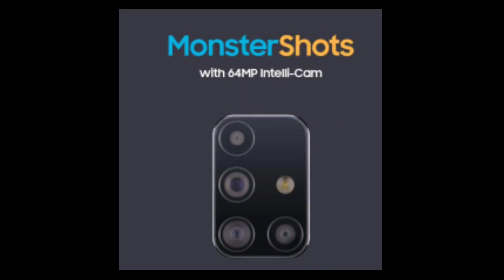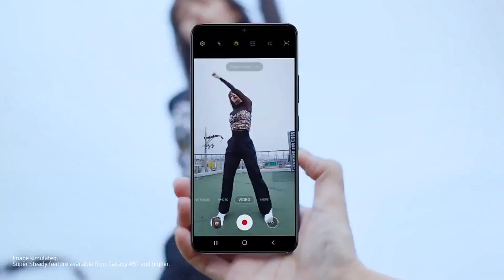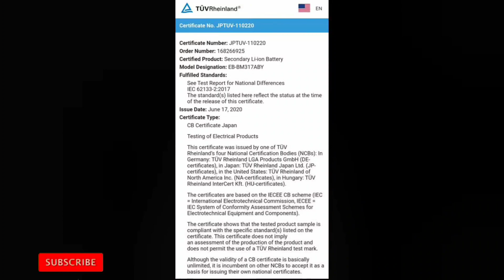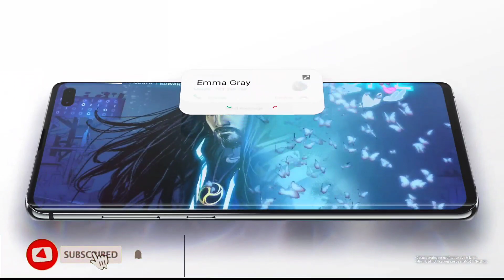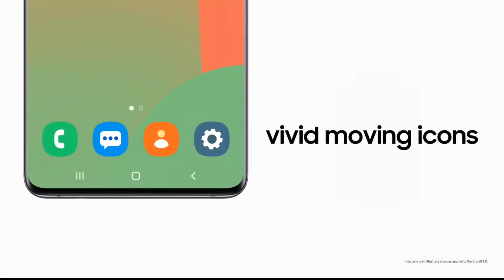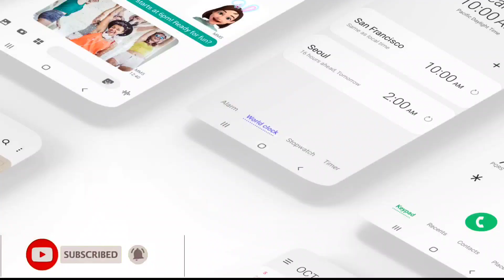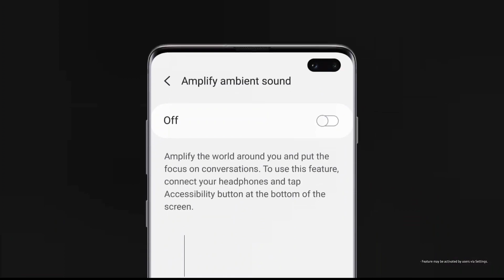[UPDATE 2.0]🔥Samsung Galaxy M31s🔥 - 5 Things you should know before Buy | India Launch | Price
Samsung Galaxy M31s - Introduction

Video in timestamp

0:00 Preview
0:36 Introduction
1:27 First Feature(Intel li-Camera)
3:11 Feature 2(Reverse Charging)
4:09 Feature 3(One UI)
5:07 Feature 4(O Amoled Display)
6:10 Feature 5(Audio jack & Exp Storage)

Follow us for more interesting videos

Samsung Galaxy M31s Phone Specifications and Introduction
Introducing new upcoming smartphone Samsung Galaxy M31s  YouTube famous channel. Samsung Galaxy M31s will come with 6.4 Inch super AMOLED capacitive touchscreen. The new Samsung Galaxy M31s phone has 64MP quad rear camera and 32MP front camera with 4K video recording. Samsung Galaxy M31s phone equipped Exynos 9611 processor and protected Scratch-Resistant. Samsung Galaxy M31s has 8GB of ram and 128GB internal memory. Samsung Galaxy M31 work perform under OS android 11 and equipped 6000 mAh Non-Removable Li-Ion battery with fast ultra charging. Samsung's new smartphone Samsung Galaxy M31s support USB microUSB 2.0 Type C and 3.5 mm audio jack. Samsung Galaxy M31s smartphone equipped fingerprint scanner in display.

Samsung Galaxy M31s has amazing curved edge to edge display and beautiful design. Samsung Galaxy M31s 64MP quad camera the allowed you to shoot your high definition photos and videos.

Please Note: all the information about Samsung Galaxy M31s in the video content and description is unofficial and conceptual information there is not confirmed any information from official source.

Samsung Galaxy M31s Full Phone Specifications, Features and Characteristics

Dual SIM
Micro-SIM, dual stand-by

6.4 Inches Display

Multitouch

Chipset Exynos
CPU Octa-core 1.6 GHz
Cortex-A53
Adreno 620 graphics

up to 1 TB (dedicated slot)

Internal 128GB
8GB Of RAM

autofocus, LED flash

Geo-tagging, touch focus
face detection, panorama, HDR
Video 1080p@30fps

LED flash, 1080p

3.5mm Audio Jack
USB microUSB 2.0, USB C

Sensors Fingerprint
(rear-mounted), accelerometer
gyro, proximity, compass

Non-removable Li-Ion
6000 mAh Battery

Samsung Galaxy M31s Edition Unboxing & Overview the Galaxy M41 is powered by the Qualcomm Snapdragon 765G chipset it comes with 8GB RAM a 6.4" FHD+ sAMOLED Screen it has NFC for Samsung Pay a fingerprint scanner and 64 MP quad rear and front facing camera.

The Samsung Galaxy M31 got a refresh. But is it really all that good?

Some video is belongs to Argus World

Song :limitless
Artist:Electronomia
Licensed to YouTube byAEI (on behalf of NCS); Featherstone Music (publishing),
LatinAutor

●● NOTE : ALL THE IMAGES/PICTURES SHOWN IN THE VIDEO ARE BELONGS TO THEIR OWNERS AND NOT ME. AM NOT THE OWNER OF ANY PICTURES SHOWED IN THE VIDEO  ●● Credit : If i have use anything in this video e. g. Google Data( Images, Music, Clip Art and Short Videos etc.). ●● that  belongs to its Respective Owners and thank you for providing this to us if  you feel bad please first contact me and then take any action after that.●●  DISCLAIMER- VIDEO IS FOR EDUCATIONAL PURPOSE ONLY.COPYRIGHT DISCLAIMER UNDER SECTION 107 OF THE COPYRIGHT ACT 1976, ALLOWANCE IS MADE FOR "FAIR USE" FOR PURPOSES SUCH AS CRITICISM, NEWS REPORTING, TEACHING, AND RESEARCHFAIR USE IS A USE PERMITTED BY COPYRIGHT STATUTE THAT MIGHT OTHERWISE BE INFRINGING.